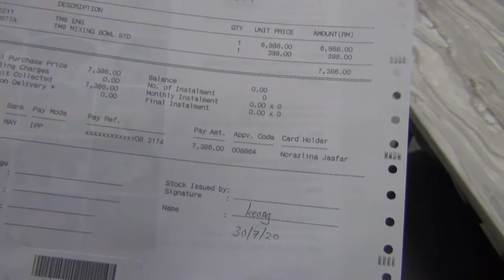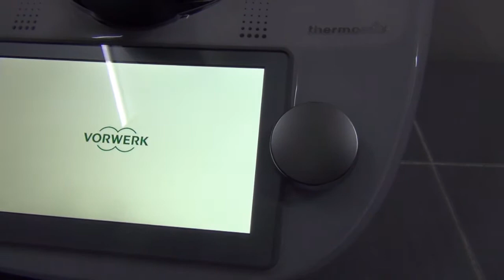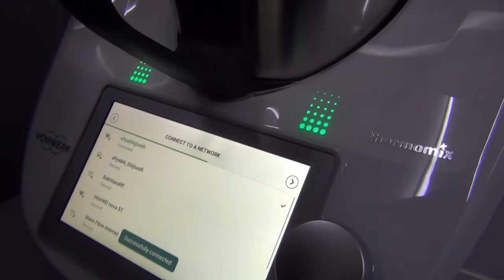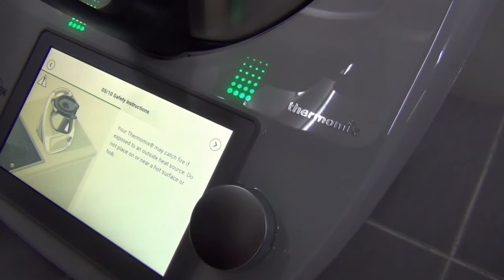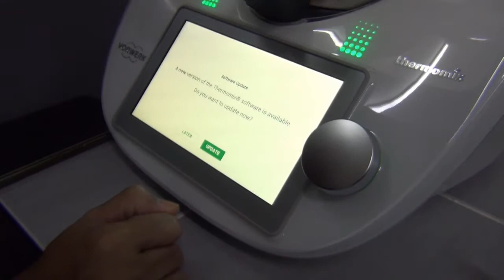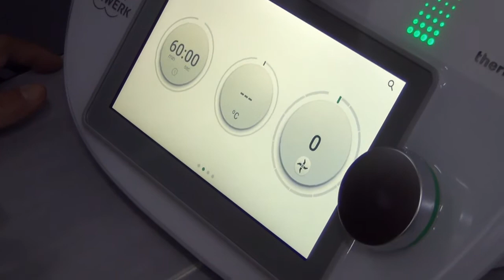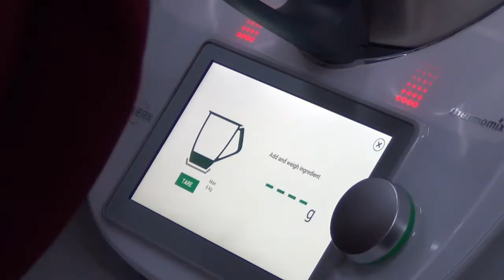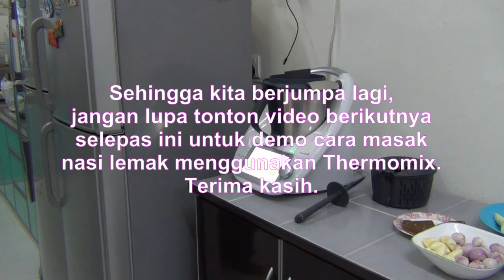Unboxing Thermomix TM6 and Preparing To Use For The First Time Step by Step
Those who wish to buy this amazing machine or those who has bought but yet to open the box will surely find this video as useful. It is a must watch video of Unboxing Thermomix TM6 and Preparing To Use For The First Time Step by Step. The instructor here is Widyana Ali, a well known Thermomix advisor in Malaysia.